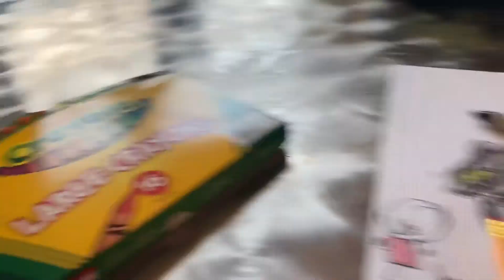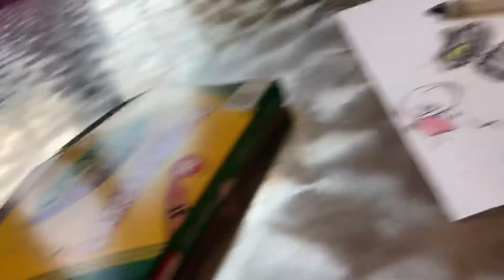September 26, 2020